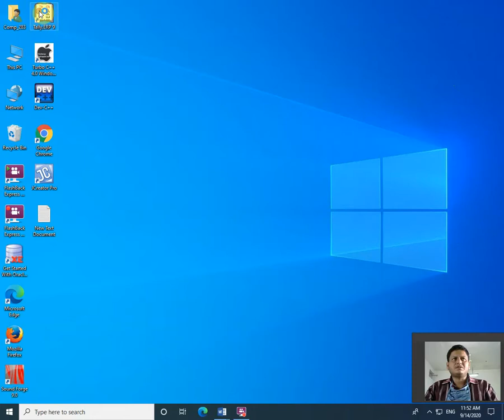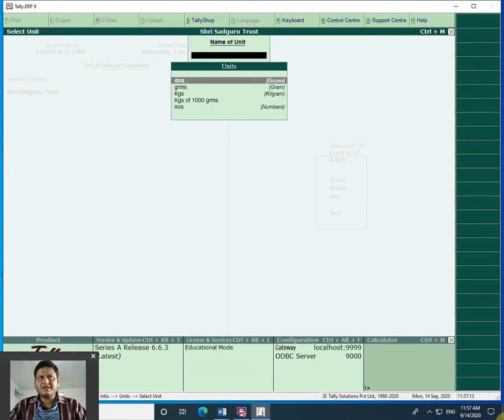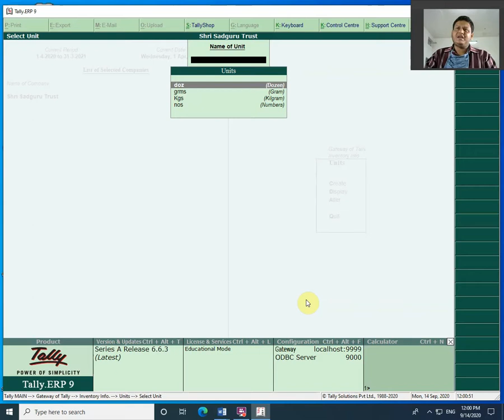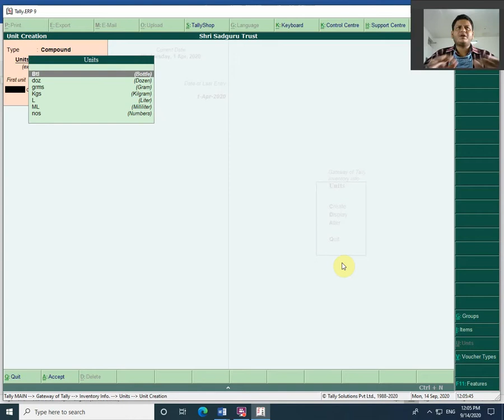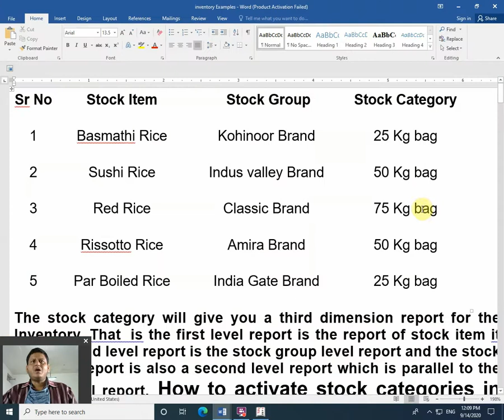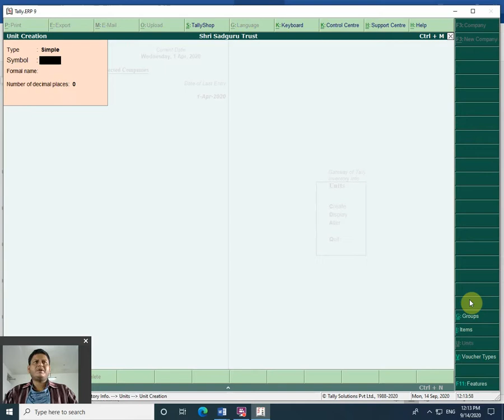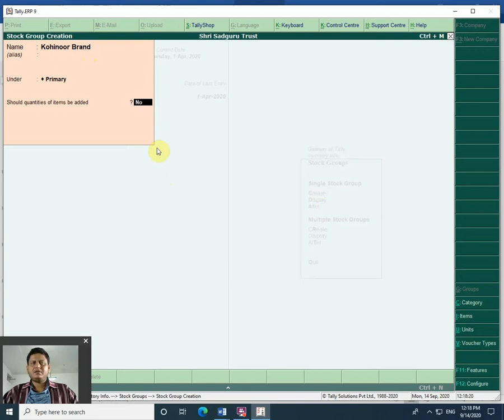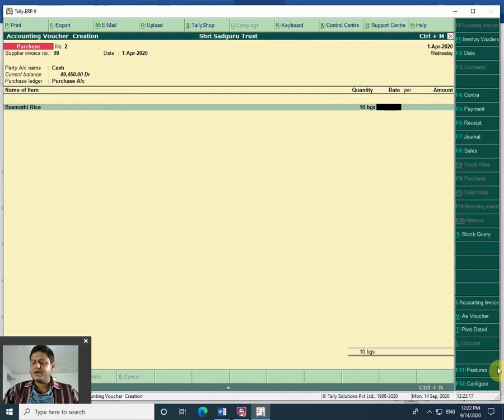Compount Unit and Category of Inventory